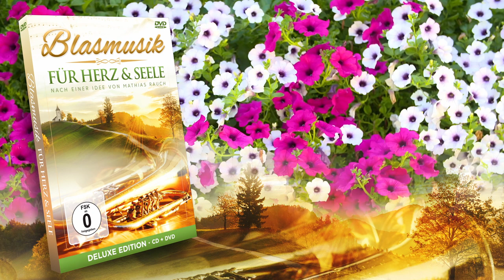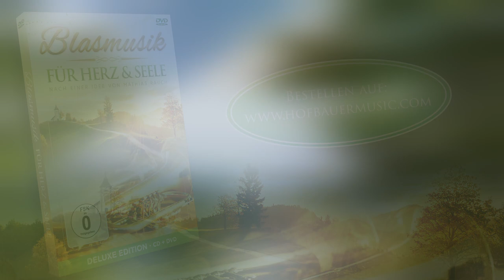Blasmusik für Herz & Seele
Musik von Mathias Rauch
Die Natur spricht Bände ..noch schöner in Verbindung mit einzigartiger Musik ...diese  musikalischen Geschichten gibt es in Bild und Ton / eine einzigartige Ausführung (CD+DVD)❤
Natürlich auch das Original Notenheft dazu.🎶🎼
Preis: CD/DVD: € 24,90
Preis: Original Notenheft: € 19.90